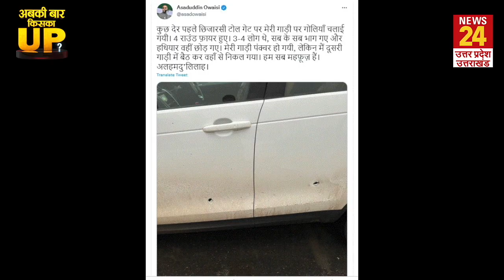Owaisi के काफिले पर हमले के पीछे किसकी साजिश, हमलावरों में एक Mayawati के गांव का...क्या है कनेक्शन?